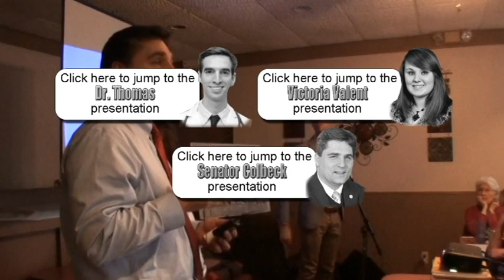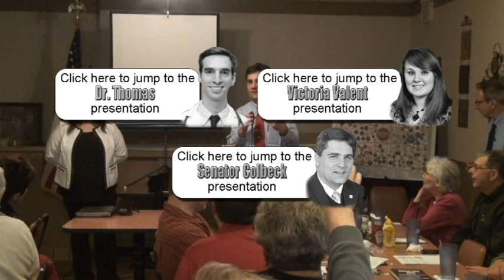Health Care forum Q&A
Recorded at a meeting of Metro Detroit Freedom Coalition.